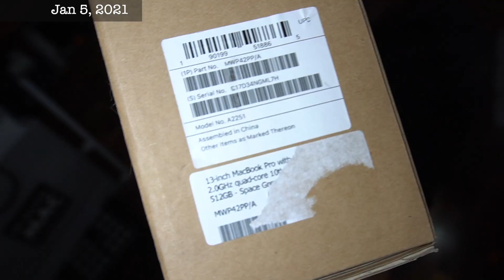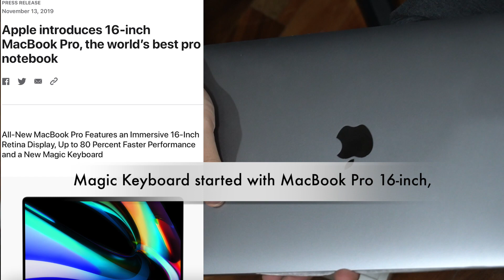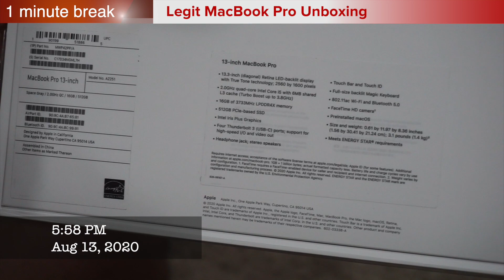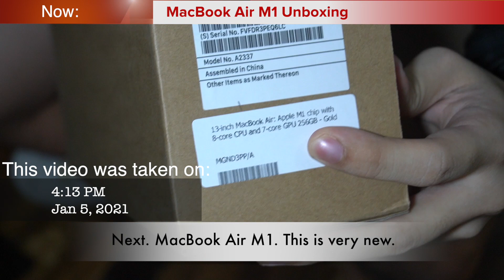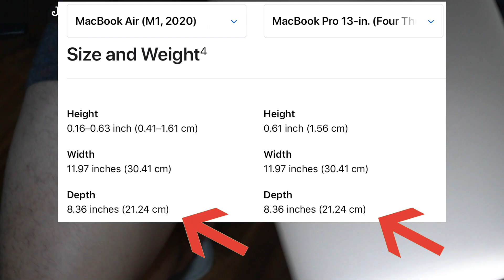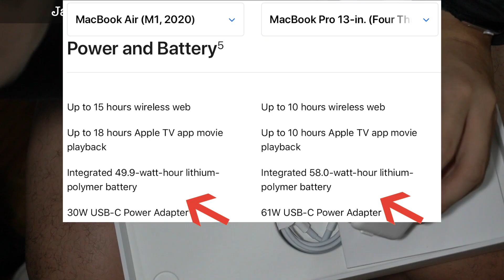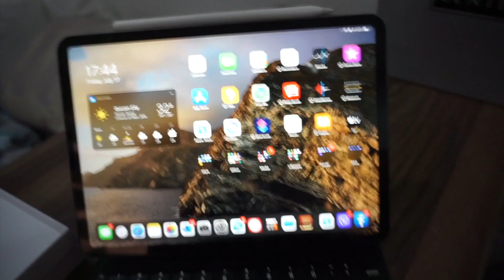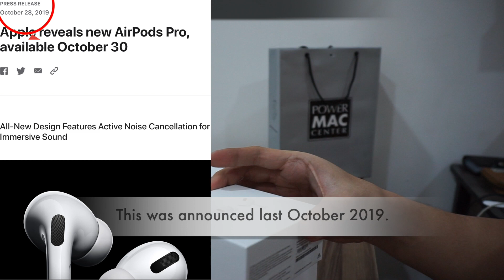UNBOXING M1 AIR VS INTEL PRO 13" (4 ports, 2020) MacBooks | ENGLISH SUBTITLE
Unboxing the most basic $999 M1 MacBook Air and the flagship $1799 Intel MacBook Pro 13" (4 ports, 2020).

This vlog took 1 year and 1 month to make. Here's the timeline:
July and August 2020 - First unboxing shoots
January 2021 - Second unboxing shoot
June 2021 to August 2021 - Editing

Video quick links:
0:00 Introduction
1:19 Unboxing Intel MacBook Pro 13" (4 ports, 2020)
5:46 Unboxing M1 MacBook Air
10:25 Unboxing Magic Keyboard
13:16 Unboxing AirPods Pro and 30W Adapter
14:52 Next Vlog Preview